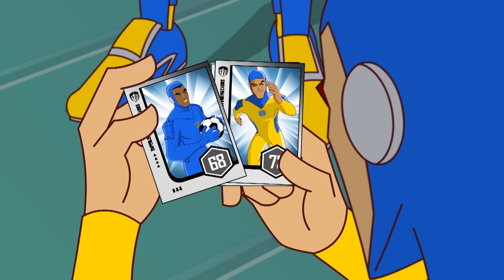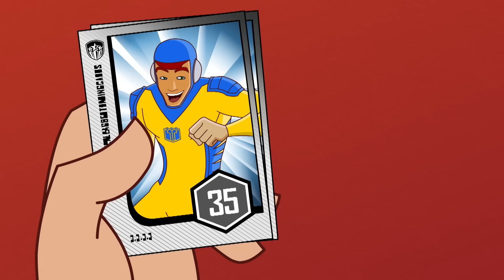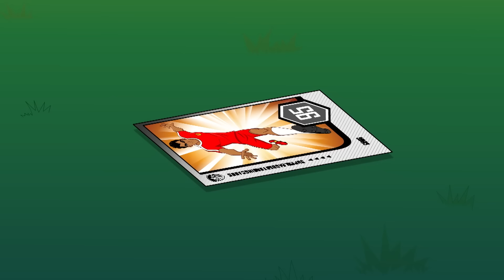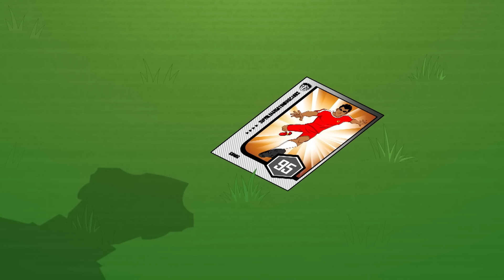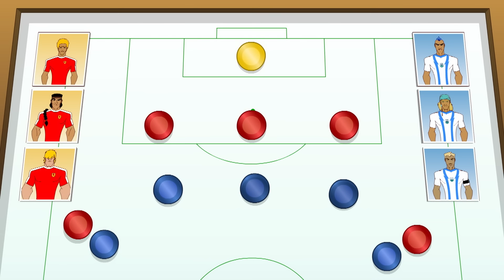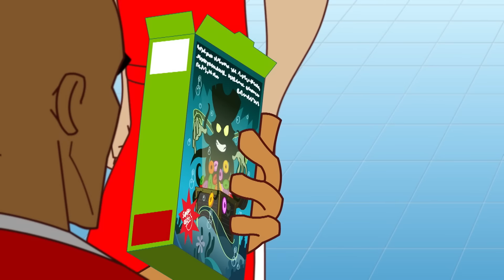Supa Strikas in Hindi | Season 5 - Episode 9 | डिटरमिनेटर | The Determinator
Supa Strikas ab Hindi me!
शेक्स और एल मैटाडोर अपने मजेदार फॉर्म को देखते हुए, मैच के दौरान, खेल रहे हैं अपने बीच एक गोल स्कोरिंग कंपटीशन पर टेक्निकली के कोच टोनी वर्न के नए आविष्कार द डिटरमिनेटर के करन उनको खेलना हो गा और भी बेहतर। हो जाए तैयार देखने इंसान बनाम मशीन!
Shakes and El Matador are in such sublime form they are having their own private goal-scoring competition during games. But Technicali coach, Toni Vern, has created a crazy new soccer invention that will push even their skills to the limit: THE DETERMINATOR! Get ready for the ultimate battle of man versus machine.

00:00 The Determinator
20:38 Man in the Iron Tank Mask
41:47 Depth Charge